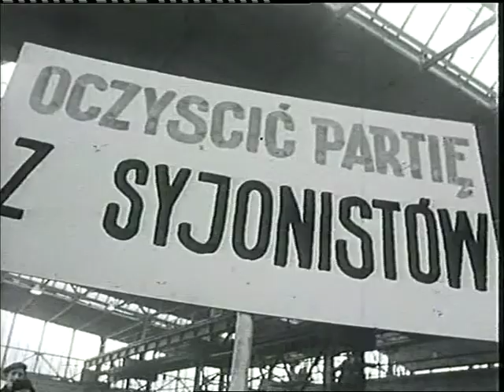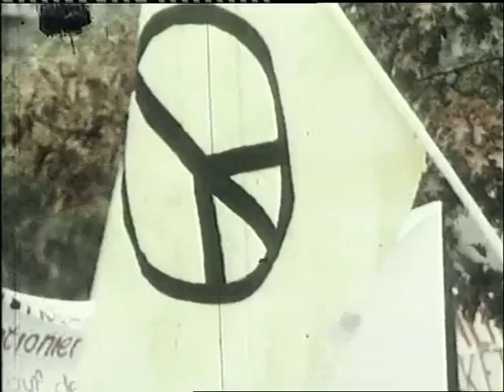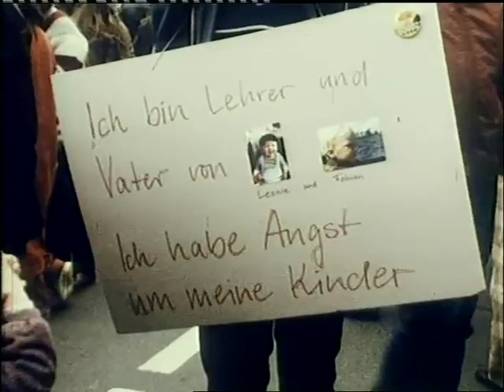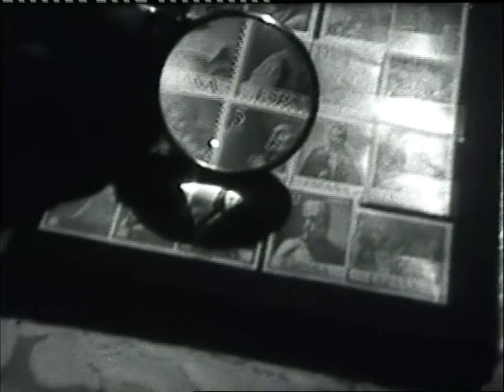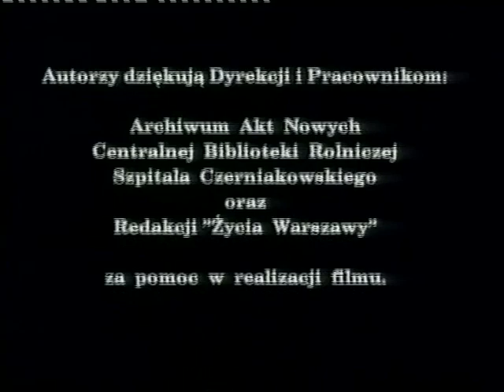Каждый имеет право протестовать